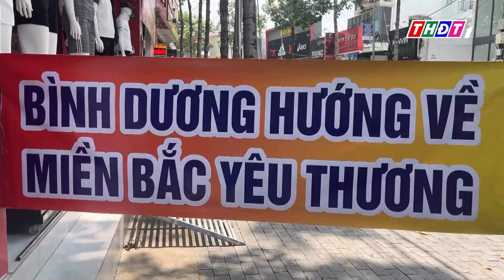Người Bình Dương hướng về miền Bắc thân yêu | THDT